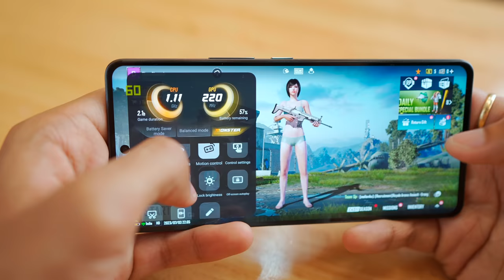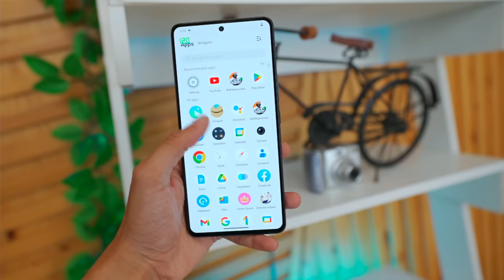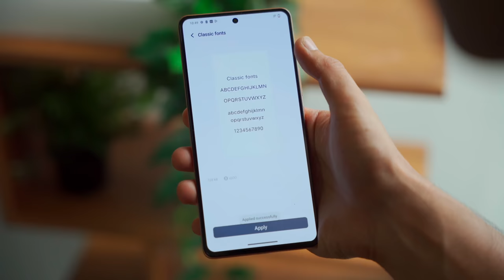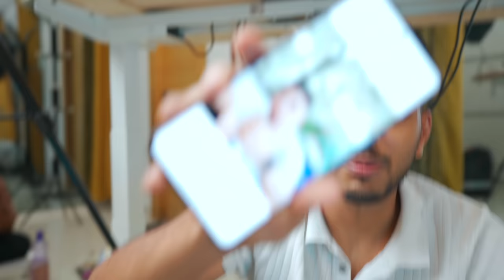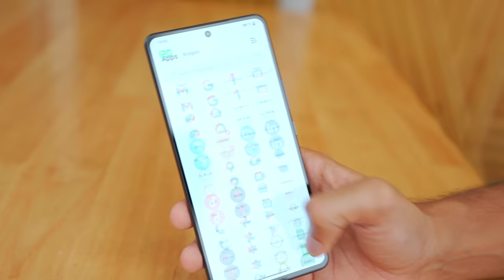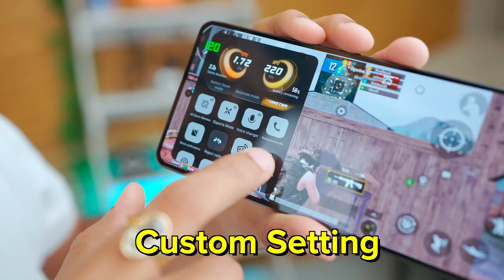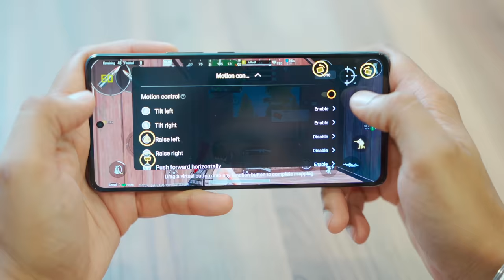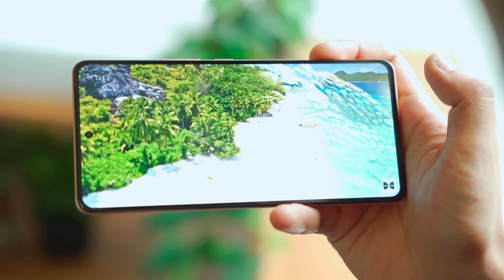This Midrange Phone has Special BGMI Features ! *iQOO Neo 7 Pro*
iQOO ka Gaming Smartphone aa gaya hai !